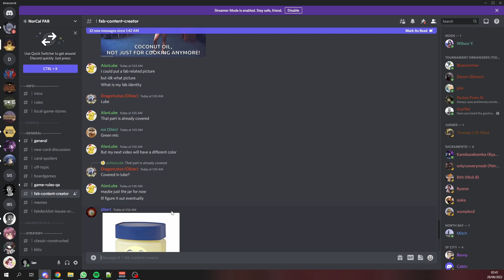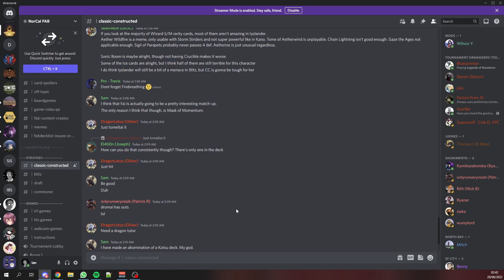Fai vs Oldhim | Uprising CC | Flesh and Blood TTS Gameplay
I also love icecream :(

Fai (Ian) vs Oldhim (David)

00:00 - Game 1
20:43 - Game 2
52:35 - Post Game

Fai with Blues

Class: Ninja
Hero: Fai, Rising Rebellion
Weapons: Searing Emberblade
Equipment: Breeze Rider Boots, Flamescale Furnace, Fyendal's Spring Tunic, Mask of Momentum, Snapdragon Scalers, Stubby Hammerers, Tiger Stripe Shuko

(3) Ancestral Empowerment (red)
(3) Belittle (red)
(3) Blaze Headlong (red)
(3) Brand with Cinderclaw (red)
(3) Breaking Point (red)
(3) Flamecall Awakening (red)
(3) Inflame (red)
(3) Lava Vein Loyalty (red)
(2) Liquefy (red)
(3) Phoenix Flame (red)
(3) Phoenix Form (red)
(3) Rise from the Ashes (red)
(3) Rise Up (red)
(3) Rising Resentment (red)
(3) Ronin Renegade (red)
(3) Spreading Flames (red)
(2) Thaw (red)
(3) Tome of Firebrand (red)
(3) Art of War (yellow)
(3) Salt the Wound (yellow)
(3) Brand with Cinderclaw (blue)
(3) Lava Vein Loyalty (blue)
(2) Minnowism (blue)
(3) Rise from the Ashes (blue)
(3) Rising Resentment (blue)

Thanks David for the games!